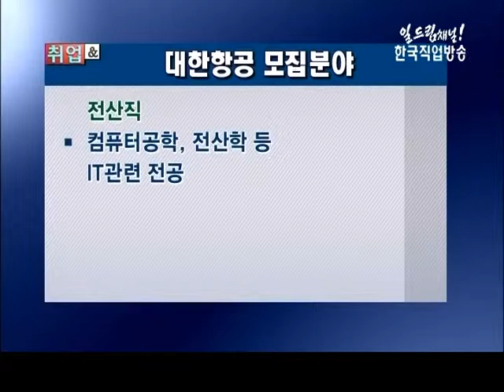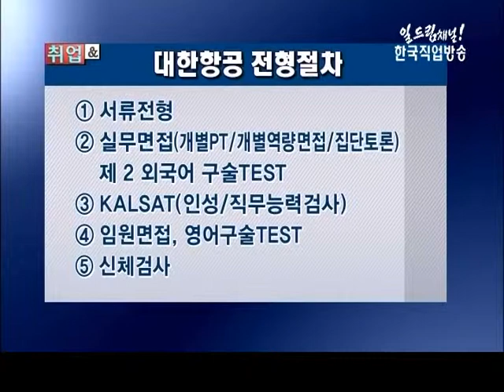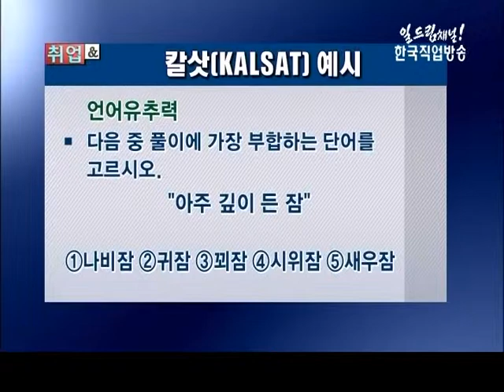공채 X-파일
대한항공